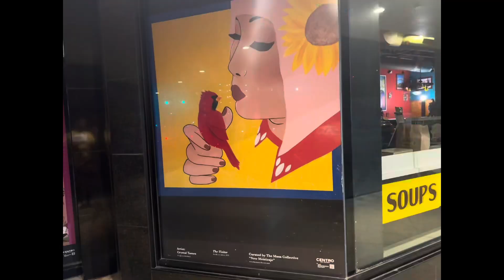The Christopher Gerard Show (Unconditionally)